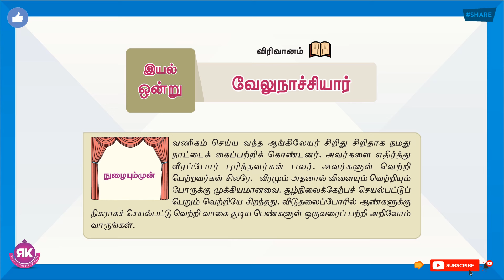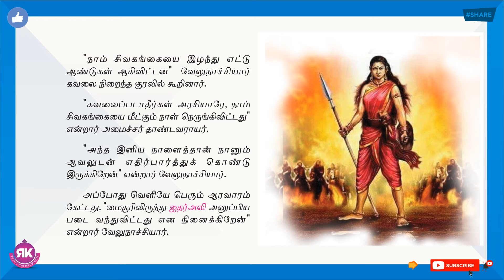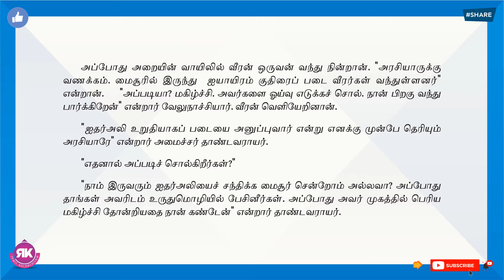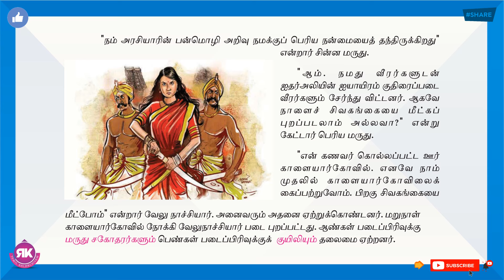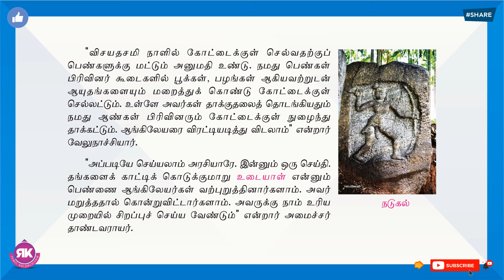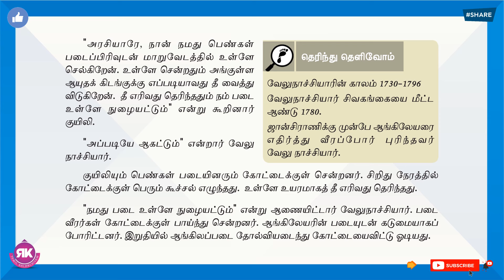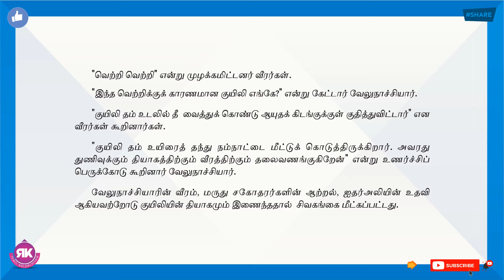வேலுநாச்சியார் | 6th Standard Tamil 3rd Term Eyal 7 Lesson 3 | New Syllabus